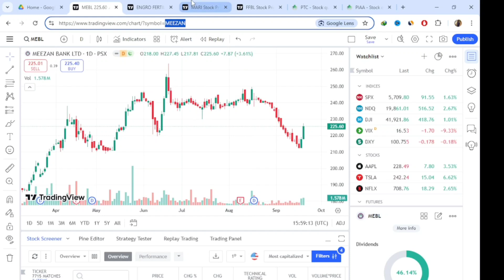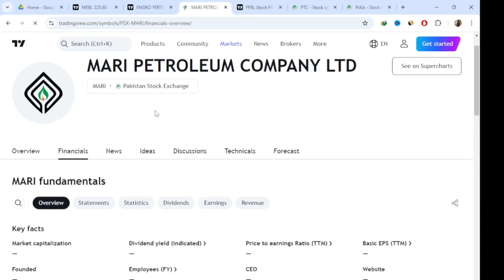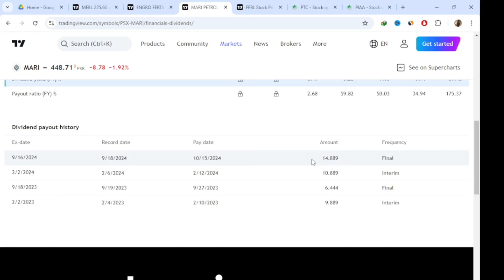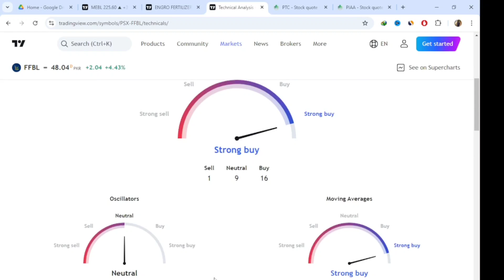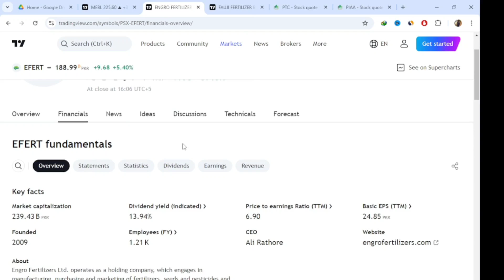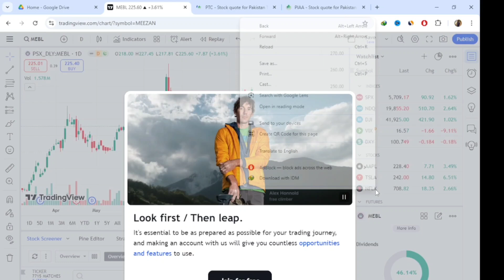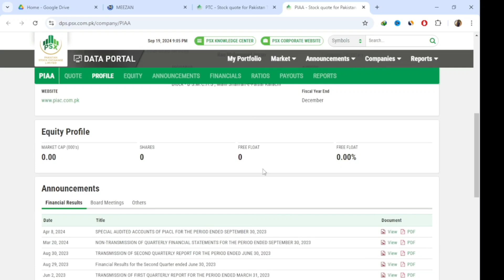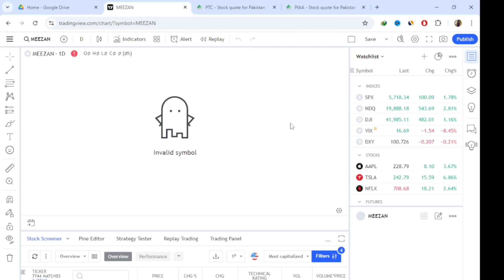5 best stocks to buy in Pakistan 2024 |Pakistan stock exchange me invest kaise kare |psx best stocks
5 best stock to buy in Pakistan 2024 | pakistan stock exchange me invest kaise kareTop 5 stock to buy in Pakistan 2024

TOP 5 Stocks to buy in Pakistan Stock Exchange
PSX provides a reliable, orderly, liquid and efficient digitized market place where investors can buy and sell listed companies' common stocks and other ...
which company shares are good to buy in pakistan